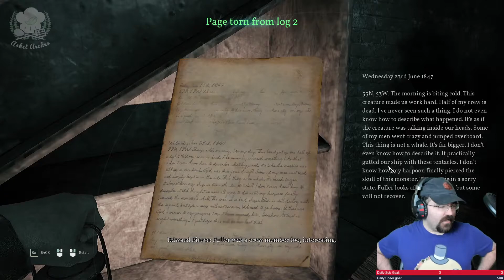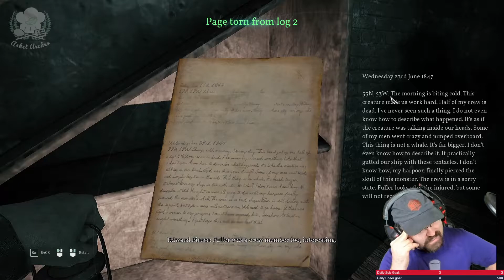Call of Cthulhu - Chapter 13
As part of Spooktober, I played through the cultist classic, Call of Cthulhu! I didn't know what to expect going into this one, and by the end... I still have no idea. But one thing is certain... I am not ready to know what lies in the deep.

Ph'nglui mglw'nafh Cthulhu R'lyeh wgah'nagl fhtagn.